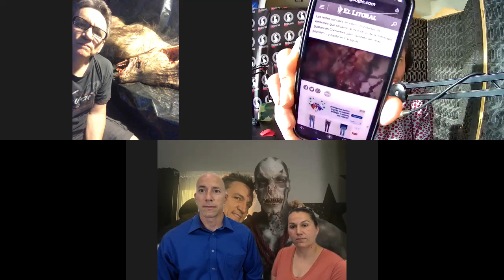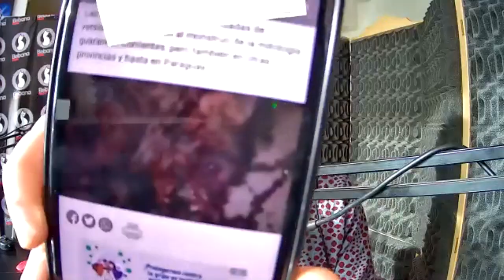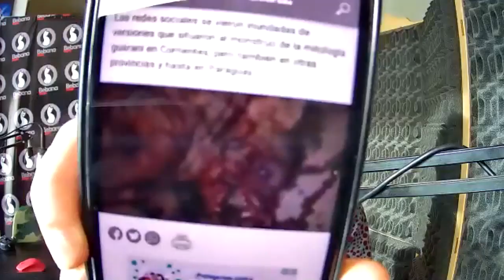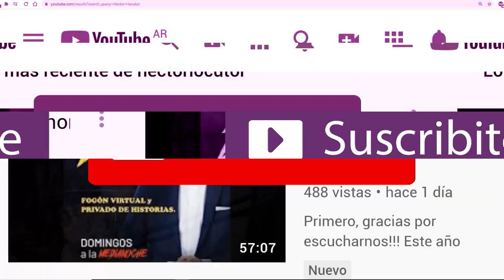Toda la verdad del Lobizón Arrollado en Argentina.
TRASNOCHE PARANORMAL SE EMITE EN VIVO DE LUNES A JUEVES DE 22 A 0 EN VIVO Y DE 0 A 2 EL BONUS EN FM 95.5 CONCEPTO Y POR BEBANA RADIO

TrasnocheParanormal Lunes a Viernes 10 PM

Es un proyecto independiente. Nos ayudás mucho con tu suscripción

Este es el link para pagar un año entero y nos re ayudas

Si queres comprar el libro de Trasnoche Paranormal entra a o desde mercado libre
Prólogo del 1 @lasherasantonio y editado por @eargentinidad

Si queres comprar el libro y retirarlo por CABA, entra acá y luego enviame la captura de pantalla de tu pago, junto a tu nombre y apellido.

La Trasnoche Paranormal sale al aire de LUNES A JUEVES DE 22 A 0 EN VIVO por Bebana Radio. Los Viernes de 22 a 0 sale lo mejor de la semana. Además, de 0 a 3 todos los días tenes el BONUS PARANORMAL. o bajándote la app a tu celu

TAMBIEN SALIMOS POR RADIO FM 95.5 DE BUENOS AIRES, DE 22 A 0, DE LUNES A VIERNES.

GRACIAS TOTALES!
BEBANA!